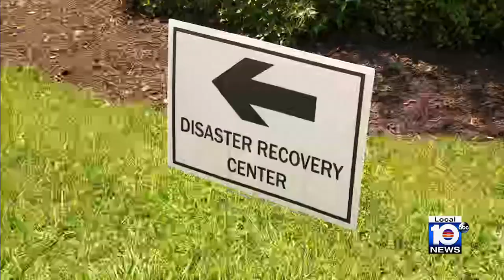FEMA launches disaster recovery center for flood victims in Broward County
Almost a full month since historic flooding overtook parts of Fort Lauderdale and residents are beginning a new phase of recovery: rebuilding off a blank canvas.